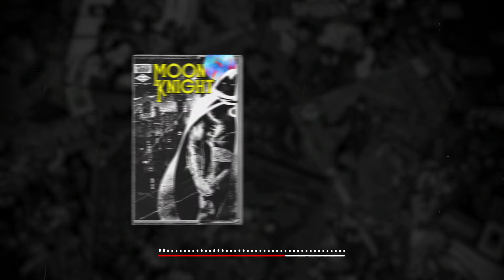Freestyle Type Beat - "Payback" | Juicy J x Wiz Khalifa 2022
⚠️ This freestyle beat is free for non-profit use. If you use it, you must credit me (prod. Keramic Tools). For profit purposes please purchase a license !

0:00 Intro
0:26 Hook
0:53 Verse
1:45 Bridge
2:12 Hook
2:38 Outro